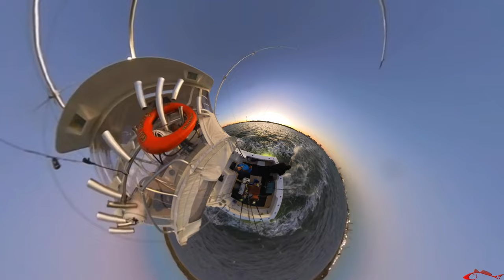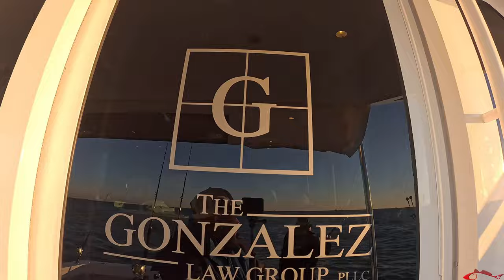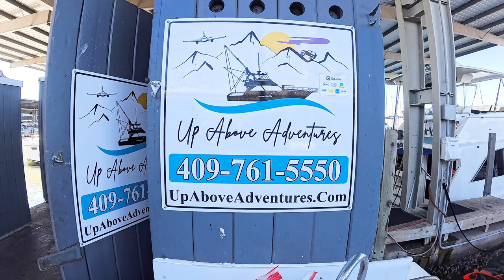Luxury Yacht Fishing Galveston Jetties | NEW 360 Camera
In this fishing video I spent the day working as a videographer on Up Above Adventures 55-foot Luxury Yacht. We spent the day fishing for some bull reds around Galveston Island and yes, the jetties. A great day on the water for our clients with Enterprise Electrical and REZ.

New Cameras!
Insta360 X3 (Just the Cam)
Insta360 X3 (What I have)
Insta360 Ace Pro (No More GoPro)

Great Accessories (New Cameras)
Insta 360 Ace Pro:
Screen Protector
Protection Case
Additional Batteries
Charging Hub
Insta360 X3:
Carrying Case
Lens Protector
San Disk SD Card